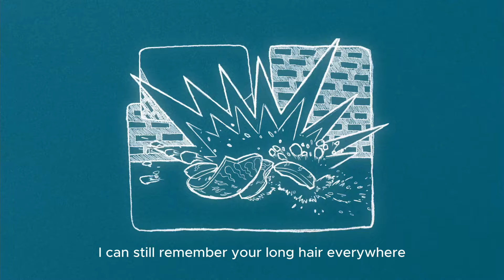Kaycie Satterfield -Fruit (Lyric Video)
Animation by Coleman Reyna